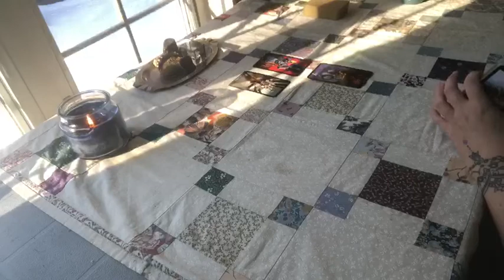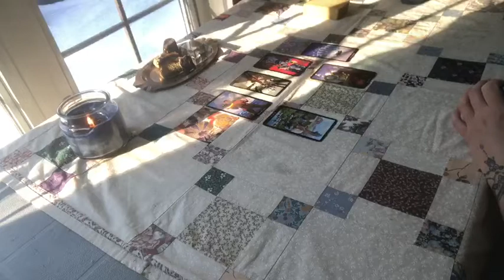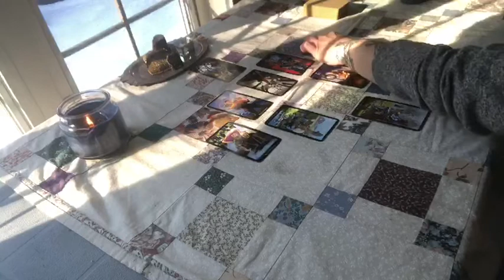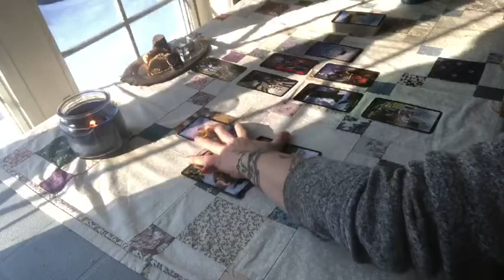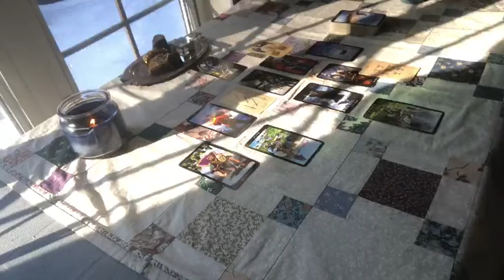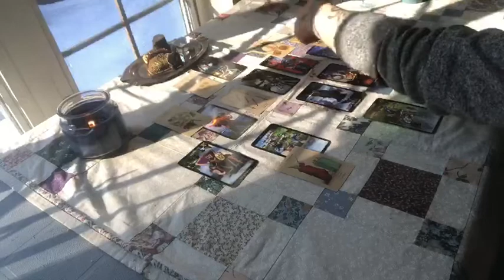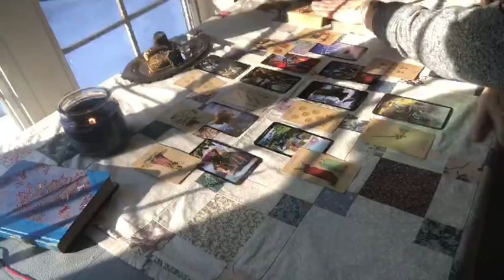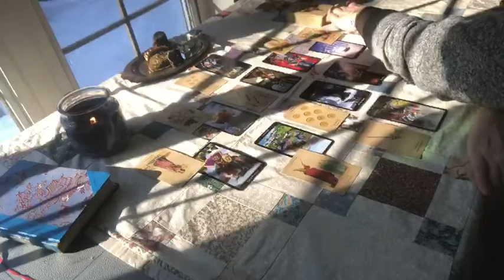Don’t take the offer - You’ll never find peace - Public outcry - Leader’s past exposed/bribery 🤫